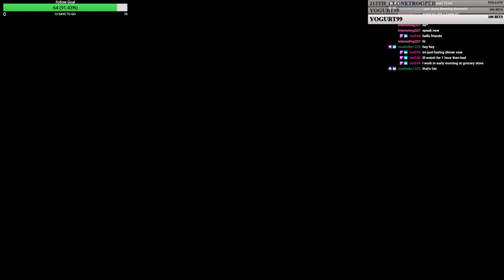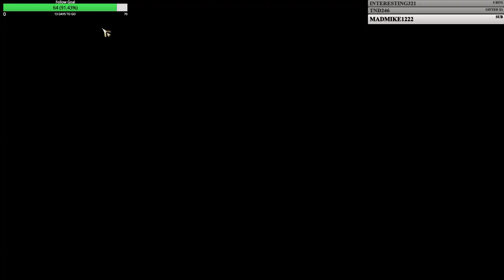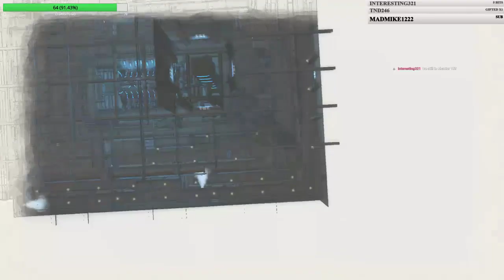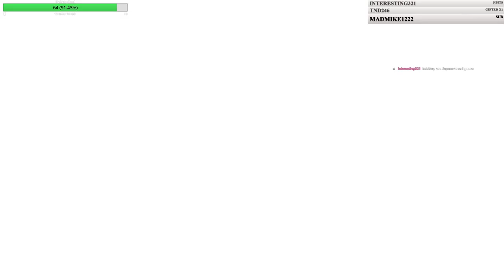Valkyria Chronicles 4 | First Playthrough | Part 12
Part 12 of my Valkyria Chronicles 4 playthrough from my twitch stream.